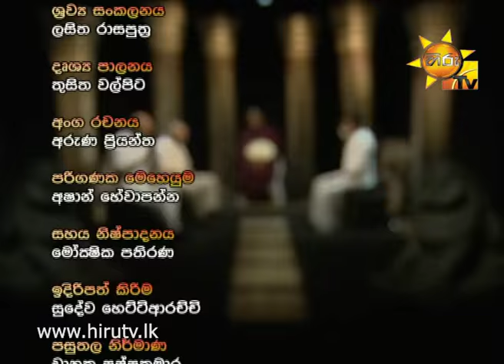Hiru TV Poya Day Daham Discussion - Budu Dahama Saha Jeevithaya | 2015-07-01